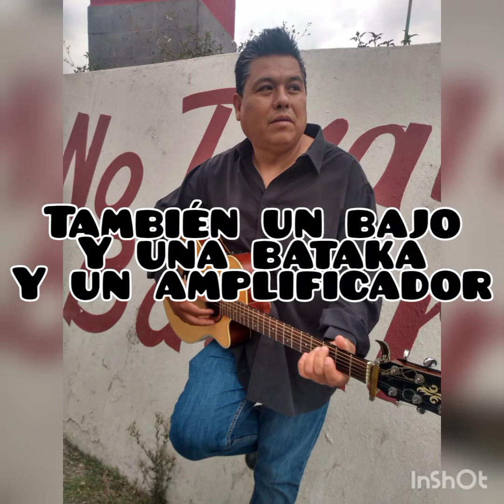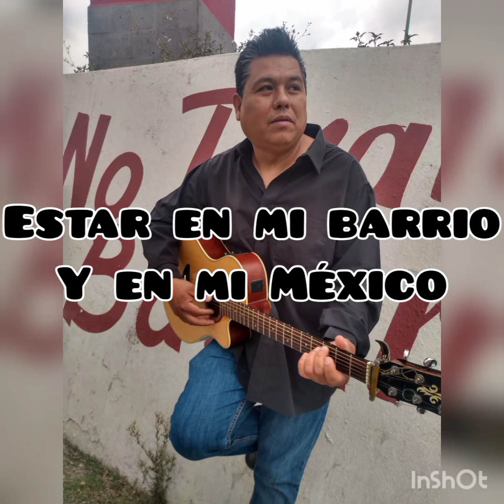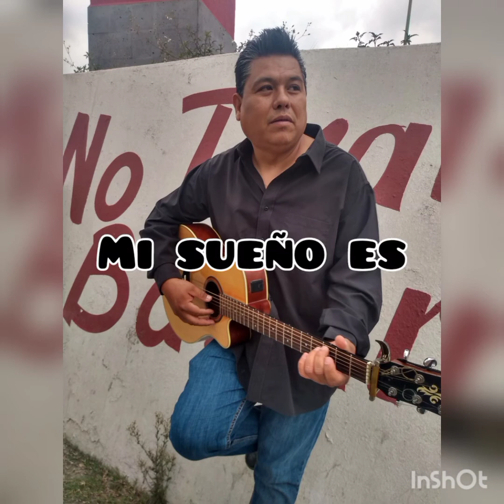"JUAN YAÑEZ BAND" Mi sueño (con letra)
Es una banda de Rocanrol  con música original,De Naucalpan.